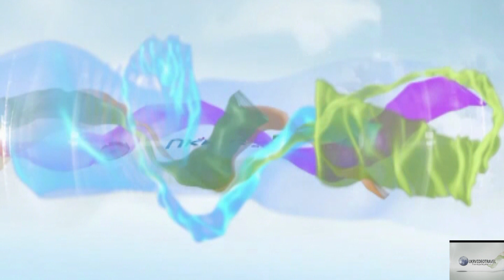Выставка белорусской художницы Надежды Пашкевич в Киеве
И случается же такое в жизни! Благодаря гению одного великого грузинского скульптора и художника народы Украины и Беларуси стали сегодня на один шаг ближе друг другу!  В Музее – мастерской Ивана Петровича Кавалердизе на Андреевском спуске, 9 открылась выставка молодой талантливой белорусской художницы Надежды Пашкевич, которая называется «Краска и Слова»/ «Фарба і Слова». Выставка посвященная трем гениям украинского и белорусского народов – М.Багдановичу, А.Мицкевичу и Т.Шевченко. Надя Пашкевич уже демонстрировала  свое творчество за пределами родимого Отечества. За ее хрупкими плечами – ряд коллективных и три персональных выставки. Она давно мечтала показать свое искусство украинской публике. И вот ее мечта осуществилась. Позади – хлопоты и волнения. А сегодня у Надюши – праздник! Четвертая персональная выставка открыта! Наконец-то ее работы, посвященные великим поэтам и мыслителям Украины и Беларуси, увидят киевляне и гости нашей древней столицы. На вернисаж к художнице пришло много гостей. В том числе – представители белорусской диаспоры, руководителя ряда международных творческих и благотворительных организаций, Президент Грузинско-Украинского культурного центра Зураб Микава, а также заместитель  министра иностранных дел Украины Василий Боднар. Все они остались очень довольными увиденным. Живописные работы  Надежды Пашкевич являются логическим продолжением стихотворного творчества трех самых известных поэтов наших братских государств. Во время открытия выставки талантливая художница сделала подарок Музею-мастерской Ивана Кавалеридзе. Ее работа «Над Днепром», написанная по мотивам стихотворения Тараса Шевченко «Сон», отныне получила постоянную прописку в стенах этого храма Искусства. Дар художницы принял директор Музея – мастерской Александр Александрович Юнин. А от себя лично скажу так : «Спасибо, Надюша, за прекрасный подарок, который ты преподнесла не только музею, но и всему  народу Украины! Будем с нетерпением ожидать твоих новых выставок в нашей стране!» А репортаж об этом прекрасно организованном вернисаже вы сможете посмотреть в программе «Мистецька хвиля+» на канале Ukrvideotravel.